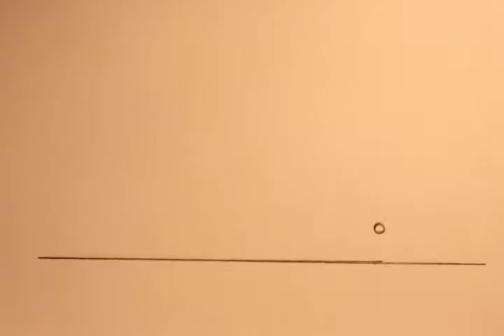Ping Pong Ball - Animation